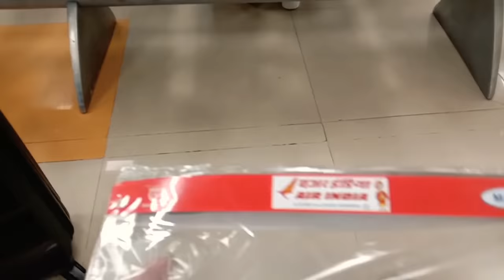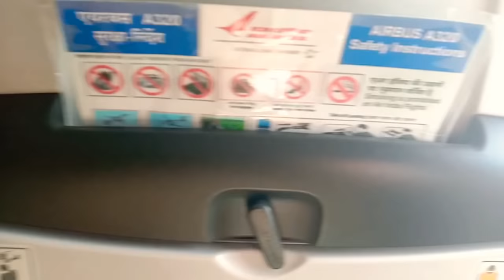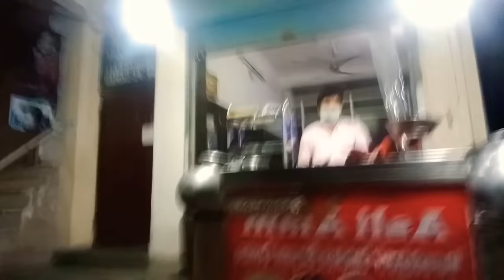TRAVELLING TO DELHI AI 890 (MEETING MY FRIENDS FROM NEPAL)